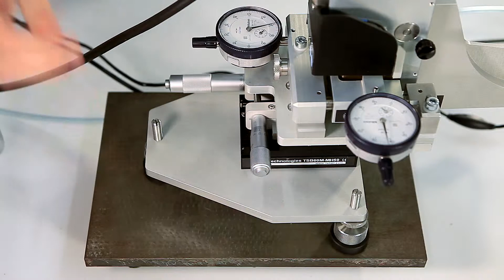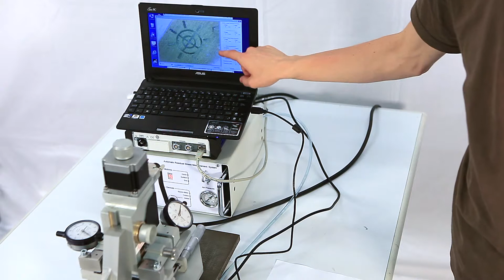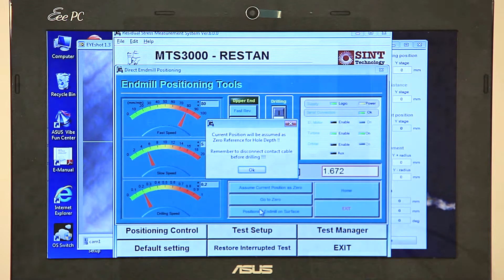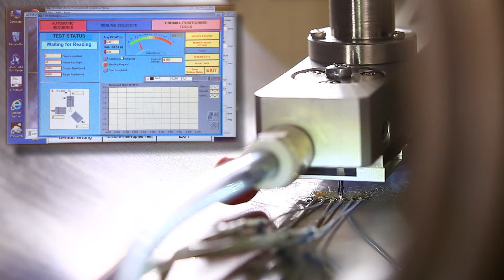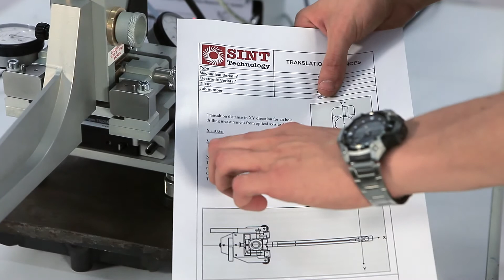Residual Stress Measurement - Internal Pipe Test - Restan MTS3000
Restan MTS3000 Internal Pipe Version is a modification of the standard residual stress measurement system Restan MTS3000.
This video follows the Assembling one and it is a complete overview of a test inside pipes.
Here you'll see in detail how to do a complete residual test inside pipe with MTS3000.